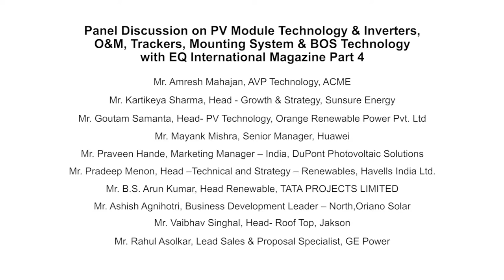Part 4/4 - Technology and O&M Session at EQ SolarTech Conference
• Mayank Mishra, Senior Manager, Huawei
• Pradeep Menon, Head –Technical and Strategy – Renewables, Havells India Ltd.
• Praveen Hande, Marketing Manager – India, DuPont Photovoltaic Solutions
• Amresh Mahajan, AVP Technology, ACME
• Goutam Samanta, Head- PV Technology, Orange Renewable Power Pvt. Ltd
• Kartikeya Sharma, Head - Growth & Strategy, Sunsure Energy
• B.S. Arun Kumar, Head Renewable, TATA PROJECTS LIMITED
• Ashish Agnihotri, Business Development Leader – North,Oriano Solar
• Balasubramanian Raman, Vice President Operations & Maintenance, Sembcorp Green Infra Limited
• Rahul Asolkar, Lead Sales & Proposal Specialist, GE Power